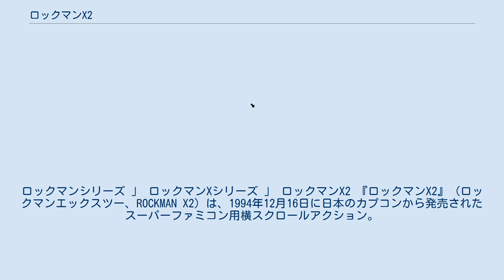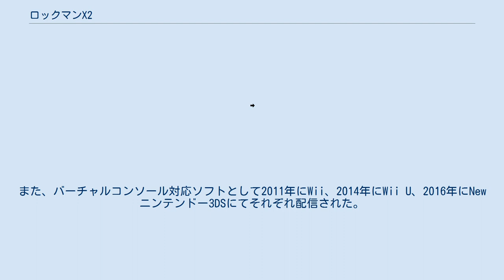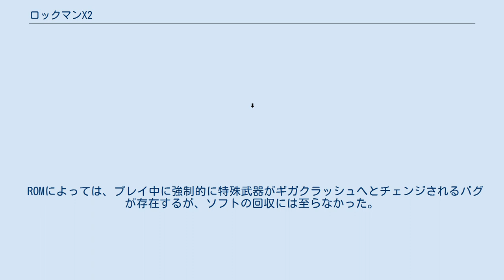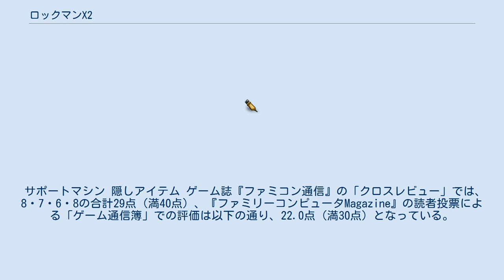ロックマンX2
ロックマンシリーズ 」 ロックマンXシリーズ 」 ロックマンX2 『ロックマンX2』（ロックマンエックスツー、ROCKMAN X2）は、1994年12月16日に日本のカプコンから発売されたスーパーファミコン用横スクロールアクション。
 同社の『ロックマンXシリーズ』第2作目。
主人公のエックスを操作し、謎の組織「カウンターハンター」を倒して奪われたゼロのボディを取り返す事を目的としている。
同社の自社製チップであるCX4を搭載し、グラフィックや演出面に大幅な増強が行われている事が特徴。
 開発はカプコンが行い、スタッフは前作『ロックマンX』（1993年）に続きプロデューサーは藤原得郎、ディレクターは稲船敬二、音楽は岩井由紀が担当している。
 後に北米ではニンテンドーゲームキューブおよびPlayStation 2用ソフト『Mega Man X Collection』（2006年）に収録された他、日本では携帯電話ゲームとして2008年12月1日にiアプリ、2009年5月14日にEZwebおよびYahoo!ケータイにて配信された。
また、バーチャルコンソール対応ソフトとして2011年にWii、2014年にWii U、2016年にNewニンテンドー3DSにてそれぞれ配信された。
 本作からは物語開始時点でダッシュが使用可能になる。
また、「オープニングステージでの巨大ボス戦」「8体のボスとは別に、選択ステージ途中に乱入してくるボス」「弱点武器による仰け反りが8体のボス全員へ適用」など、以後の作品で定番となった様々な要素が取り入れられている。
 ストーリー面では、前作で自爆したゼロの復活やその出生の秘密の一端が不鮮明ながら明かされる他、ロックマンシリーズのDr.ワイリーを思わせるキャラクターが登場するなど、裏に隠された設定やロックマンシリーズとの繋がりを覗かせる展開が繰り広げられる。
 売上は日本国内のみでも約43万本の売上を記録している。
 カプコンが独自に開発したDSPチップ Cx4（シーエックスフォー）をカートリッジに搭載している。
Cx4チップはワイヤフレーム描画やスプライトの回転を実現する演算機能を有し、従来のSFC作品よりもさらに発展したグラフィック、演出を実現しているとされ、本作でも縦数画面分もの巨大さで滑らかに動くボスキャラクターや、ワイヤーフレームによる立体的なキャラクターの登場などにその性能が生かされている。
 ROMによっては、プレイ中に強制的に特殊武器がギガクラッシュへとチェンジされるバグが存在するが、ソフトの回収には至らなかった。
 史上最強のレプリロイド・シグマの反乱から半年後。
一度は減少したかに見えたイレギュラーは、ある時を境に増加の一途をたどり、各地でイレギュラーハンター基地が破壊されるという事件が起こっていた。
その事件を起こしていたイレギュラーには、特殊な制御チップを埋め込まれており、そのチップには滅んだはずの"Σ"のマークが刻まれていた。
 第17精鋭部隊の隊長であったエックスはそのイレギュラーを製造しているという基地に赴き、その破壊に成功するが、時を同じくして各地で特A級のレプリロイド達の反乱が勃発。
その背後には、「カウンターハンター」と呼ばれる3体の謎のレプリロイドの存在があった。
 一方、先の戦いで破壊された、ゼロは頭脳チップが奇跡的に無傷であったが、ボディの修復はレプリロイド工学の権威、ケイン博士にも不可能であり、基地にチップが保管されたままの状態であった。
そんな中、反乱を鎮圧していくエックスの元に、突然カウンターハンターから通信が入る。
それは「我々と一騎討ちを行え。もし勝利できればゼロのボディを渡す」という、エックスへの宣戦を布告するものであった。
 カウンターハンターの正体、そして最終目的は何なのか。
本当にゼロは復活することができるのか。
答えを得るためにエックスは戦い続ける。
 イレギュラーハンター カウンターハンター その他のメインキャラクター メインボス / 特殊武器あり 斜体は異名。
今作は、元々はハンターだった者（「シグマの反乱」時の残党を含む）以外もおり、中にはシグマが製作に関わっているものも存在。
また...